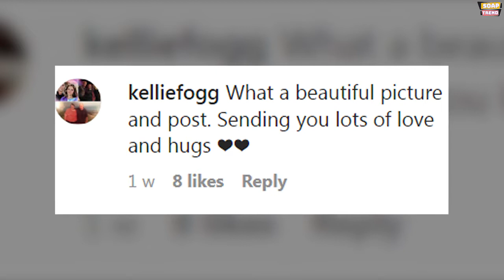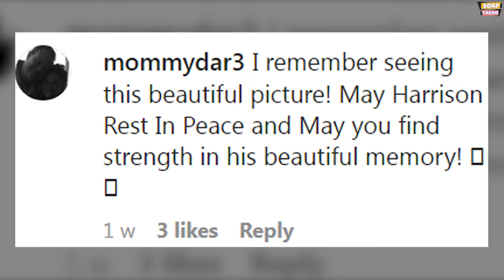Jack Wagner's wife Kristina Wagner recently opened up about Harrison Wagner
Kristina Wagner recently opened up on social media for the first time about the demise of her and Jack Wagner’s son, Harrison Wagner. She shared a photo of flowers he gave her for mother’s day. Want to know everything that she said? Do watch this video till the end for full details.

In her post, Kristina Wagner shared a picture of two bouquets of flowers that Harrison had given her on a previous Mother’s Day. She wrote that she had driven up to visit Harrison and he greeted her with the flowers and the words, “Thank you, Mom.” She wrote, “I’m sure if he could show his face right now he would join me in thanking you all for your love, condolences, and flowers. And I’m pretty sure he would say, ‘Thank you for taking care of my Momma.’ I carry Harrison in my heart forever and the joy he radiated to others. He was a unique man indeed.”

We are an entertainment outlet and on our channel, we will post videos about your favorite celebrities, shows, movies and more. Soap Trend is the go-to source for everything entertainment. From celebrity gossips and facts to movie updates, we aspire to accustom audiences to better content around the world.